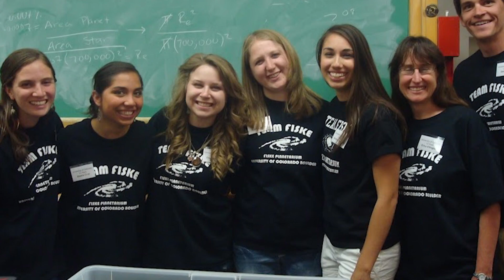Shortlisted for the Inspiring Science Award: Cara Battersby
Cara Battersby received her PhD in astrophysics from the University of Colorado at Boulder, held National Science Foundation (NSF) and Submillimeter Array (SMA) postdoctoral fellowships at the Harvard-Smithsonian Center for Astrophysics and is now an assistant professor of physics at the University of Connecticut, USA. Learn more about all the candidates shortlisted for the Nature Research Inspiring Science and Innovating Science Awards